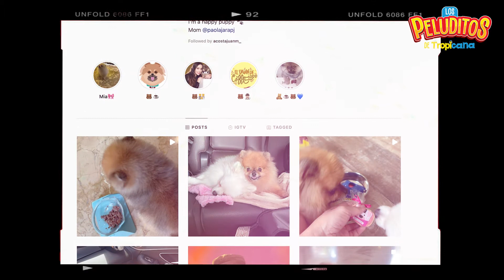Tropicana celebra el Día Mundial de los peluditos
Queremos reconocer la compañía canina, su conexión con nosotros y su incuestionable lealtad.

Un día para homenajear a todos los peluditos y a los de los famosos.

La cantante Paola Jara siempre presume el amor que siente por sus mascotas. Sus "hijos" perrunos se han convertido en una oportunidad para mostrar su faceta más tierna.